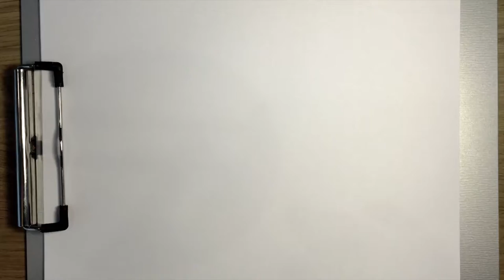Thursday Night Sharpie Sketch: sports car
Sometimes after a long day of meetings and intense design for production decisions I like to blow off a little creative steam with a sharpie sketch. Tonight was one of those nights. The reason I like doing these with a sharpie is it forces me to be bold and have fun. The drawing tool forces me to be in the moment and not try so hard to control everything. The medium forces commitment. In this sketch notice how I'm drawing my lines so quickly that the sharpie can't replenish ink in the nib fast enough. This is how I get those lines that seem to gradate out and get thin and faded at the end. Next time you are feeling creatively stuck take a shot at a Sharpie. Remember, the purpose is not to create a beautiful sketch, it is to shake you up.

Note: this sketch took about 4:50 in real time.